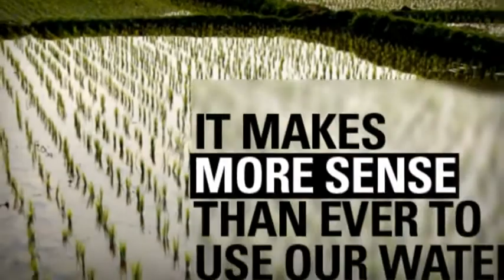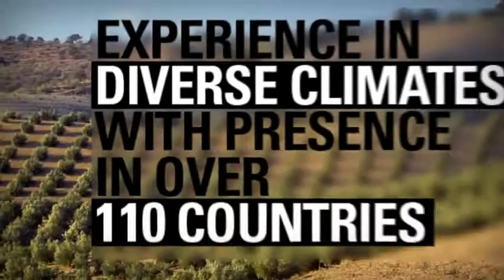The Netafim Corporation